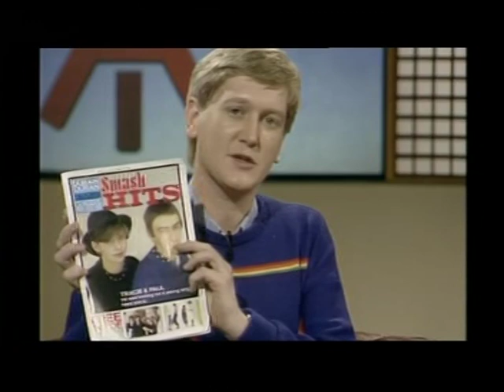Mike Smith, former Radio 1 DJ, dies aged 59